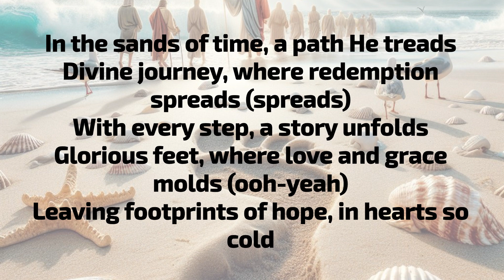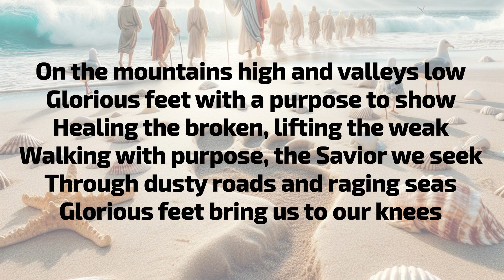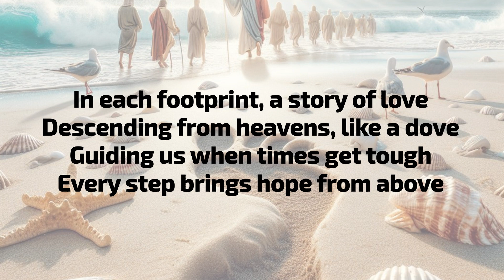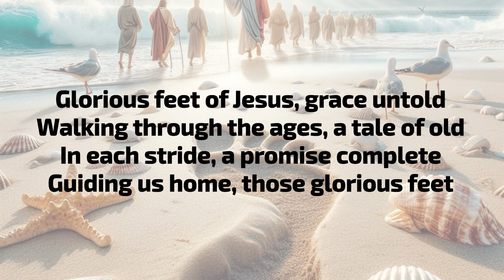Glorious Feet (Official Music Video)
Music video by SonGod performing Glorious Feet (In the Beginning).

Glorious Feet

In the sands of time, a path He treads
Divine journey, where redemption spreads
With every step, a story unfolds
Glorious feet, where love and grace molds
Leaving footprints of hope, in hearts so cold

Glorious feet of Jesus, grace untold
Walking through the ages, a tale of old
In each stride, a promise complete
Guiding us home, those glorious feet

On the mountains high and valleys low
Glorious feet with a purpose to show (show)
Healing the broken, lifting the weak
Walking with purpose, the Savior we seek
Through dusty roads and raging seas (seas)
Glorious feet bring us to our knees (knees)

In each footprint, a story of love
Descending from heavens, like a dove
Guiding us when times get tough
Every step brings hope from above